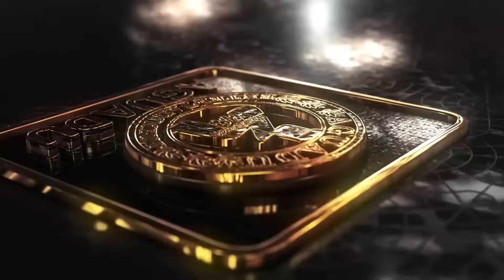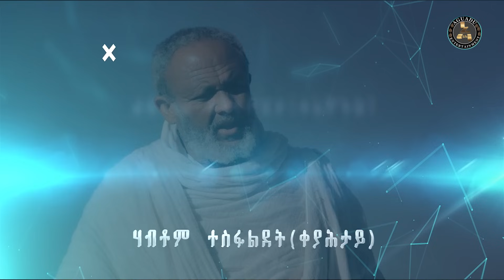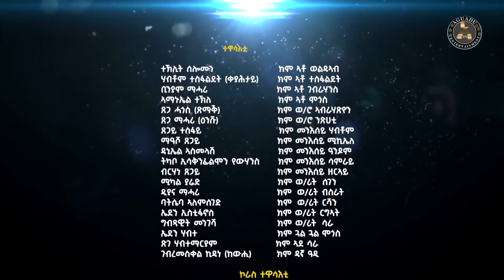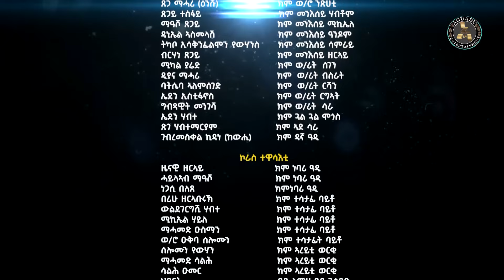Aguadu - Qnat - ቅናት - Best Eritrean Film 2024 - Part 01 - 1ይ ክፋል